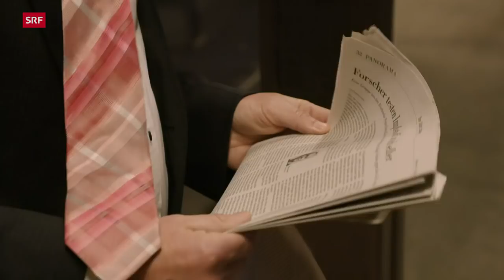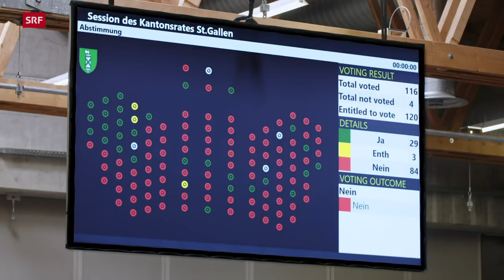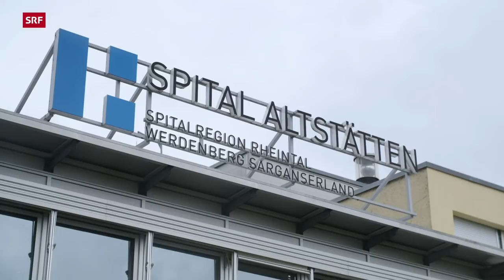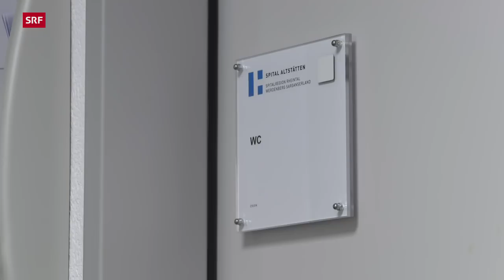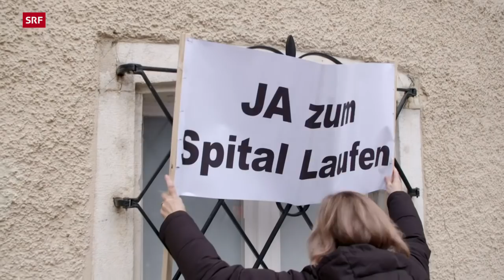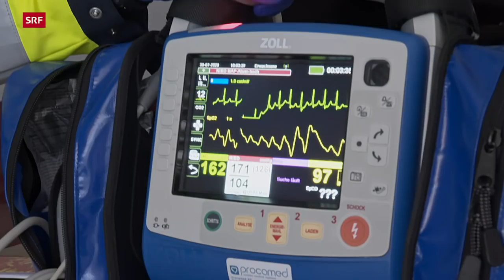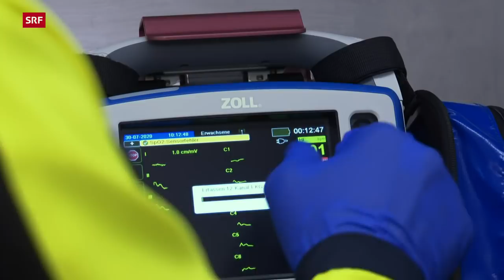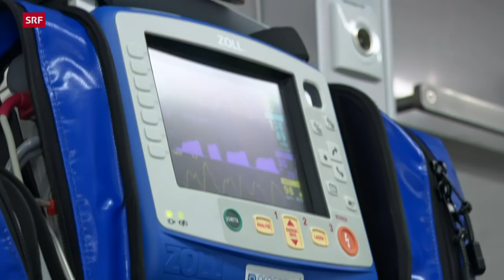Regionalspitäler unter Druck | Spitalschliessungen für eine bessere Qualität? Doku | SRF Dok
Die Spitäler in der Schweiz befinden sich in einem Wettkampf. Regionalspitäler sind unter Druck, Spitalschliessungen werden häufiger. Können Spitalschliessungen zu einer besseren Qualität führen? Ja, sagen Expertinnen und Experten. Die Konzentration auf weniger Spitäler verbessere die Qualität. Doch die Menschen auf dem Land fürchten abgehängt zu werden.

Jedem Tal sein Spital. Das war über Jahrzehnte das Motto der Schweizer Spitalplanung. Doch diese Zeiten sind vorbei. Die Spitäler sind unter Druck, ihnen geht das Geld aus. 10 Prozent der Spitäler haben zu wenig Eigenmittel, um längerfristig zu bestehen. Wollen Spitäler mehr Eigenmittel, brauchen sie genügend Patientinnen und Patienten.

Denn die Krankenhäuser sind seit Jahren einem Wettbewerb ausgesetzt. Diese Entwicklung zeigt Wirkung. Spitäler mit Defizit müssen entweder vom Kanton mit Millionen gerettet werden, ihr Angebot herunterfahren – oder dann schliessen. Haben Regionalspitäler überhaupt eine Zukunft?

SRF «DOK» zeichnet exemplarisch die Vorgänge in den Kantonen St. Gallen und Baselland nach. Im Baselbiet wurde das Spital Laufen geschlossen. Nach 150 Jahren steht das Laufental jetzt ohne Spital da. Der Kanton St. Gallen hat nichts Geringeres entschieden, als vier seiner neun Spitäler zu schliessen. Noch vor einigen Jahren unvorstellbar.

Die Filmautoren haben Patientinnen und Patienten begleitet, Lokalpolitikerinnen getroffen und Spitaldirektoren sowie Ärztinnen befragt. Sie dokumentieren Ängste und Sorgen der Menschen in den Regionen, die ein Spital verlieren. Gemeindepräsidenten bangen um die Attraktivität ihrer Gemeinde, um hochqualifizierte Arbeitsplätze und fühlen sich einmal mehr von den Zentren im Stich gelassen.

Vor allem ältere Menschen wollen im Krankheitsfall in der gewohnten Umgebung bleiben. Kurze Wege ermöglichen, dass Angehörige und Verwandte zu Besuch kommen während eines Aufenthalts. Das geht verloren, wenn das nahe Spital verschwindet.

Übersichtliche Strukturen in einem Spital, ein familiärer Umgangston, bekannte Gesichter im Pflegeteam – das alles schätzen Menschen, die für kurze oder längere Zeit ins Spital müssen.

Dennoch scheint der Trend unaufhaltsam: Der medizinische Fortschritt und der Kostendruck machen den Regionalspitälern zu schaffen. Die moderne Medizin wird immer spezialisierter, das nötige Fachpersonal ist nur beschränkt vorhanden – selbst wenn Geld keine Rolle spielen würde. Qualitätsvorgaben verlangen heutzutage ausserdem Mindest-Fallzahlen und Routine. Gleichzeitig werden einfache Eingriffe immer mehr ambulant vorgenommen. Wozu braucht es da noch grosse Bettenstationen, die oft leer stehen?
Rund 200 Kliniken und Spitäler bieten in der Schweiz ihre Dienste an und buhlen um Patientinnen und Patienten. Genügen den Schweizerinnen und Schweizern nicht auch 50 oder 80? Eine Studie kommt zum Schluss, dass mit einer viel kleineren Zahl die gleiche Gesundheitsversorgung garantiert ist – in einer besseren Qualität und günstiger.

Nicht ein nahes Spital ist medizinisch entscheidend, sondern ein gutes Spital. Das zeigt sich auch im Fall eines Herzinfarktes. Ein Horrorszenario für viele Menschen abseits der Zentren, wie der Film belegt. Doch auch hier gilt: Die Fahrt ins spezialisierte Zentrum kann Leben retten – selbst, wenn sie etwas länger dauert.

▪ Ein Film von: Pasquale Ferrara, Michael Zollinger
▪ Kamera: Michael Zollinger, Adrian Baumann, Sergio Cassini
▪ Ton: Marcel Linder-Guarnaccia
▪ Schnitt: Andy Christen
▪ Produktion: Essenzpresse
▪ Leitung: Daniel Pünter SRF

 👇 Mehr zum Thema Dokus & Reportage gibt es hier:
👥 SRF Dok auf Facebook: